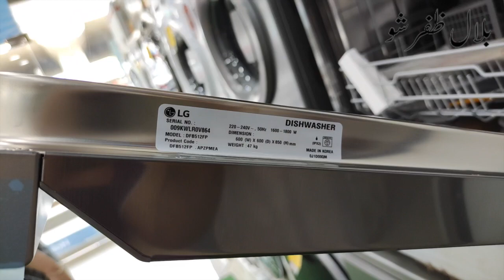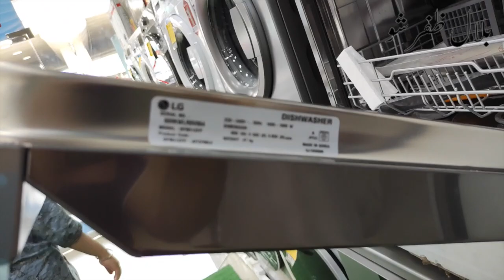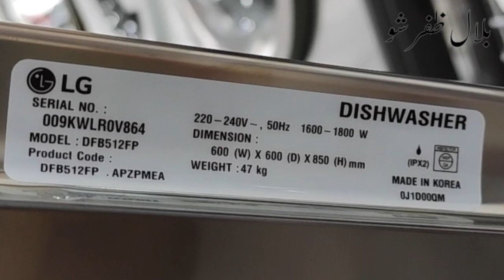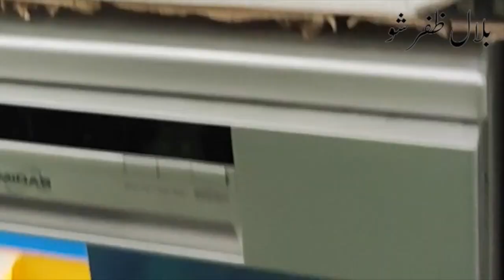Best LG Dishwasher in Pakistan | Dishwasher Price in Pakistan | Midas Dishwasher Price ڈش واشر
برتن دھل جائیں فٹافٹ پاکستان کا سب سے اچھا ڈش واشر dishwasherpriceinpakistan lgdishwasher midasdishwasher bilalzafarshow Pakistan ka sab se acha dishwasher.